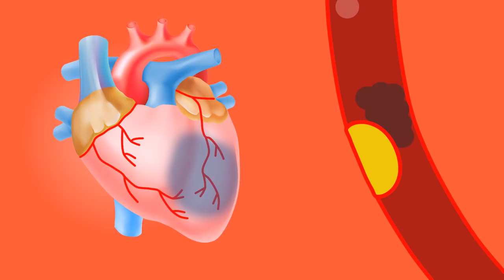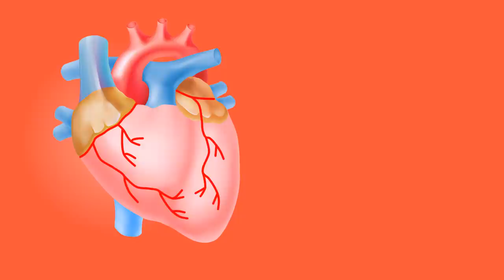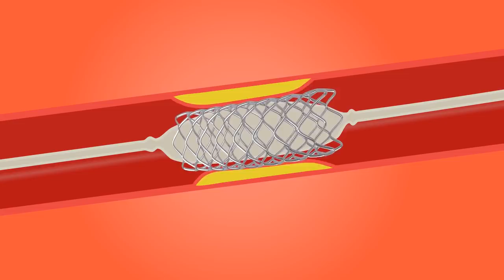1 अनार खाने से शरीर में क्या होता है Health Benefits Of Pomegranate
✔सुबह सुबह अनार खाने के ये फायदे लाखों खर्च कर भी नहीं मिलेंगे Amazing Benefits Of Pomegranatesअनार के लाभ अनार का रस अनार के का हिंदी अनार ke Labh स्वास्थ्य लाभ में फ़ायदे
PURCHASE LINKS

Best Tonics which I recommend everyone:

Aloe Juice 1
Amla juice 2
Nutrients capsules

You can also learn how to eat garlic in the morning in this video. Start following the steps in the video and let us know your feedback in the comments below:

धन्यवाद !
@Vaid kumar ke gharelu nuskhe